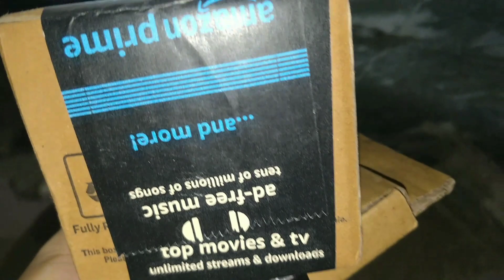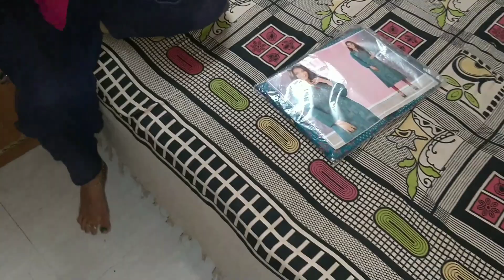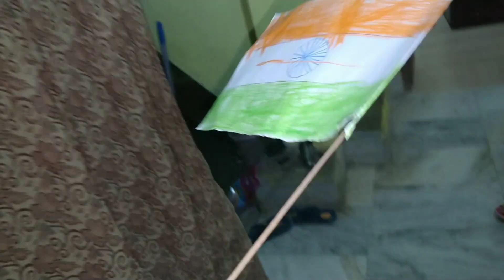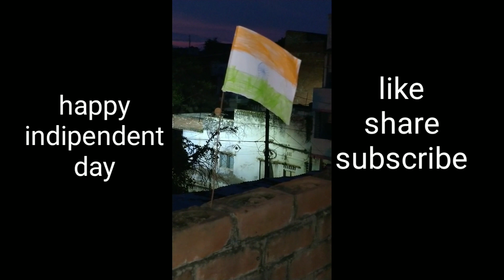YouTube Channel की वजह से कोई कैसे अपना रिश्ता खराब कर सकता है 😏